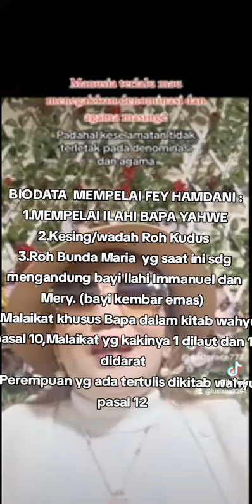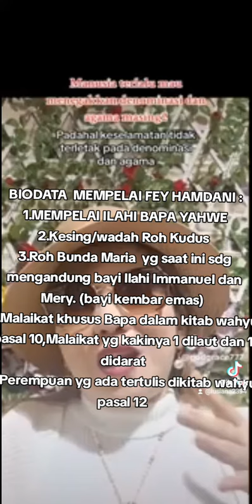Biodata Mempelai Fey Hamdani